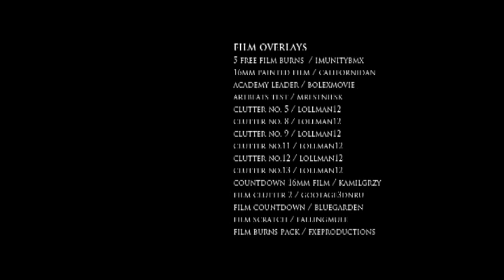Whistle in the Dark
As a design student, it was an uphill battle to maintain my energy, my academic standing, and my sanity. Now with degree in hand, I emerge as a strong contender in the competitive sphere of design with raw skill, passion and a fancy for stepping over the boundaries. This is my 2011 Senior Portfolio Reel with the intent of conveying both my vacillating state of mind and my student work.